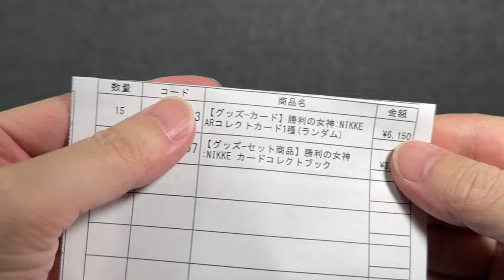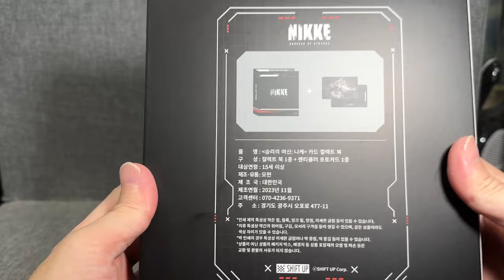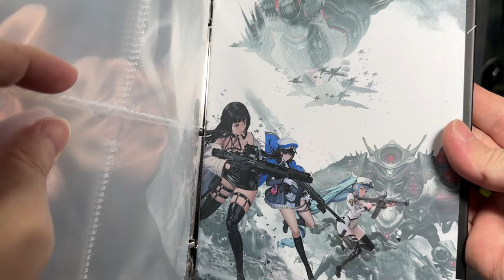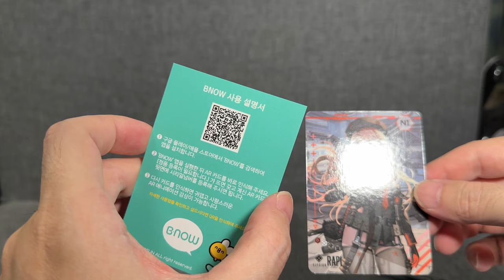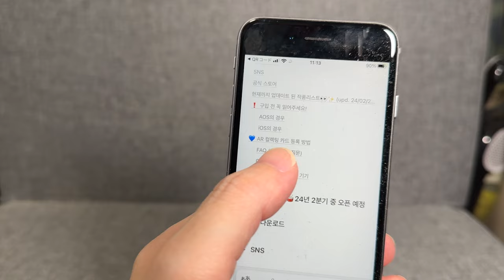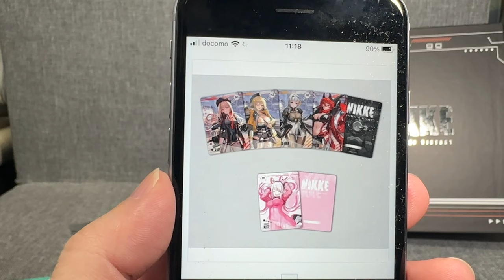勝利の女神NIKKE ARコレクトカード １５枚開封とファイルのご紹介 ランダム開封なのに地獄絵図！ ニケ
ブラインドグッズ開封チャンネル
めちゃコミック クリエイターズ
１２✖１２　連載中

( ^^) _旦~~